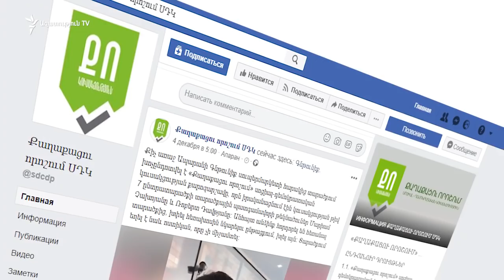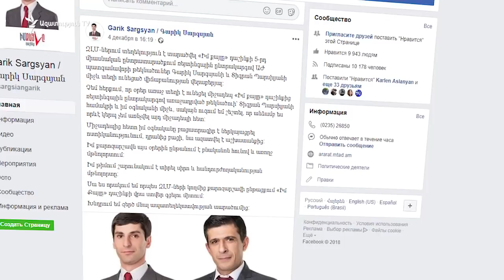Ընտրական իրավախախտման 60 հաղորդումից, դատախազությունը հանձնարարել է նյութեր նախապատրաստել 4-ով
Գլխավոր դատախազության ուսումնասիրած՝ ենթադրյալ ընտրական իրավախախտման վերաբերյալ 60 հաղորդումից, դատախազությունը հանձնարարել է նյութեր նախապատրաստել 4-ով, իսկ 36-ով՝ կատարել ստուգողական գործողություններ։